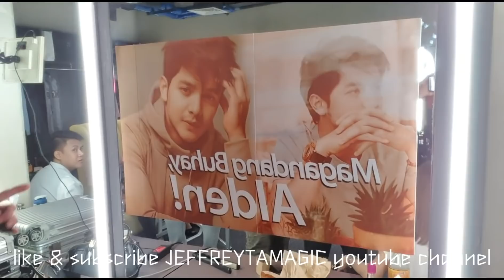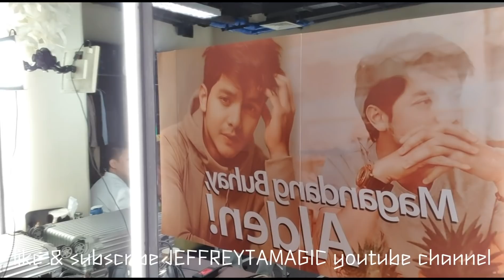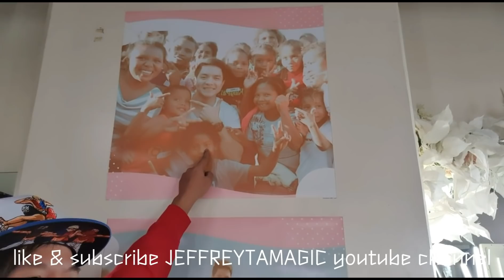JEJODEN STRIKES AGAIN! hello love goodbye BEHIND THE SCENES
kulitan behind the scenes during our tv promo ,blog con, media con and premiere night